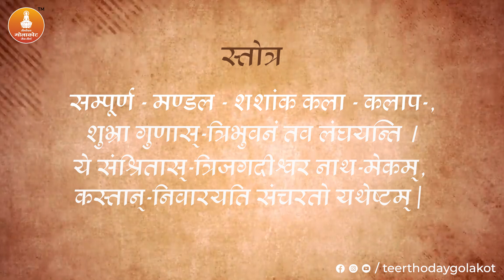भक्तामर स्तोत्र | कड़ा 14 | Bhaktamar Healing | Teerthoday Golakot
KONARK JAIN (MD - JHS Media)

golakot jain teerth,
golakot,teerthoday golakot,
golakot jain mandir,
teerthoday golakot,
teerthoday golakot ji,
teerthoday golakot hotel,
teertoday golakot,
teerthoday golakot ji darshan,
teerthoday golakot yatriniwas,
golakot jain temple,
golakot mandir,
atishay golakot,
golakot teerthoday,
golakot ji,
teerthoday golakot jain teerth,
jain mandir in golakot,
jain teerthoday,
golakot teerth khaniadhana,
golakot arti
golakot jain mandir in shivpuri